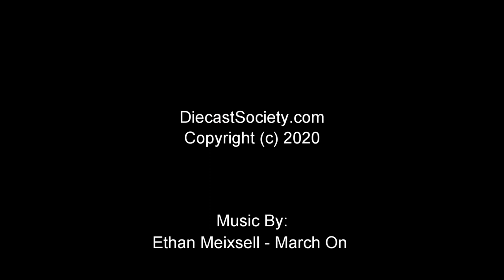Un-Boxed: Automodello Sunbeam Monster Tiger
Another cool model comes from Automodello, here is their example of  Sunbeam Monster Tiger (Fraser Racing) in 1:43 scale.  Full review to come via DiecastSociety.com